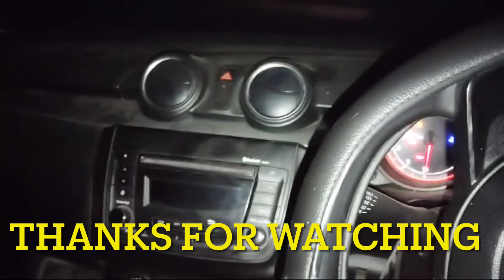रोहड़ू में चांशल और सरु झील का अद्भुत दृश्य ।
4,520 metres
The pass sits atop Chanshal Peak, which at 4,520 metres (14,830 ft) is the highest peak in the Shimla district.

Trek the offbeat paths on the Chanshal Pass trek passing through thick forests in the Chanshal and Rupin valley ending in Gumma, covering a trekking distance of about 22 kms.

At 4220 m, the Chanshal pass which opens from May to October is the link to Dodra Kwar. The Chansal area also has some excellent ski slopes.

Saru lake trek takes 4 to 5 Hours to complete the trek, it is a easy trek to reach to lake. Take your lunch at mesmerizing Saru lake. You can get 360.

Saru Tal is a high altitude Lake located at 4200m in Western Garhwal. The Lake is visited annually by local village folk who consider the Lake as sacred.

What is the height of Saru Tal? Saru Tal stands at an impressive 13,615 feet (4,150 meters) above sea level. There is a lake in the mountains nestled at the foot of a high hill in the Govinda Wildlife Sanctuary.